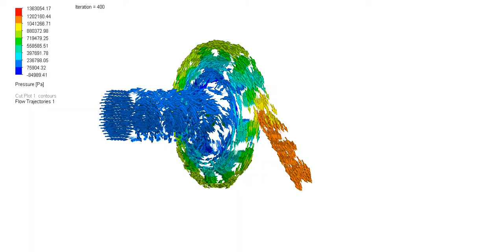Centrifugal Pump CFD - Solidworks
Flow Trajectories with direction